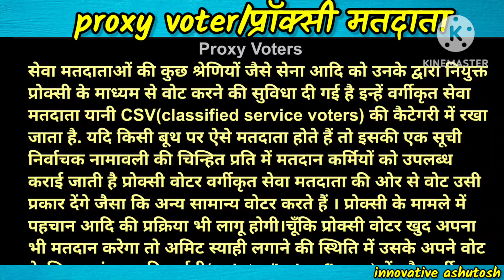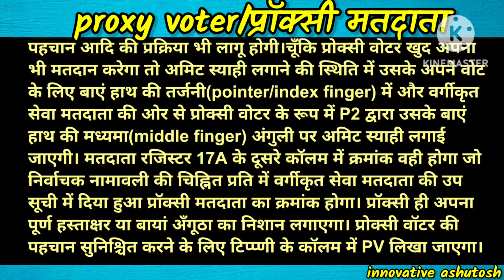proxy voter | प्रॉक्सी वोटर | प्रॉक्सी मतदाता | परोक्षी मतदाता | CSV वोटर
प्रॉक्सी मत
Proxy Vote

➡️ EVM Machine को सील कैसे करें ?

➡️ रिकॉर्ड मतों का लेखा प्रपत्र 17C कैसे तैयार करें ?

➡️ पीठासीन की डायरी कैसे भरें ?